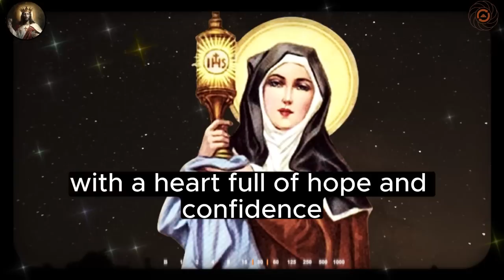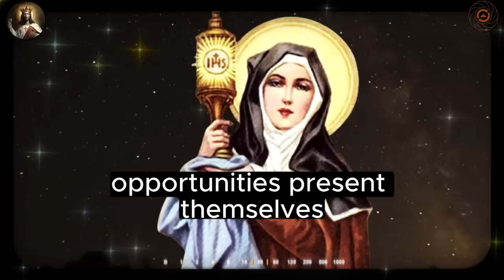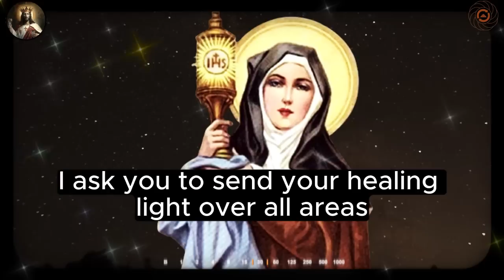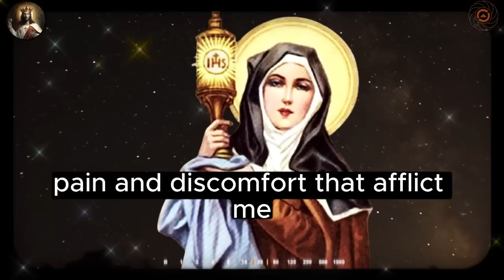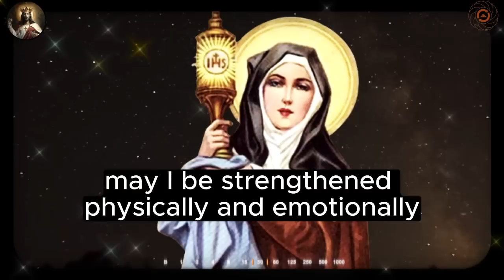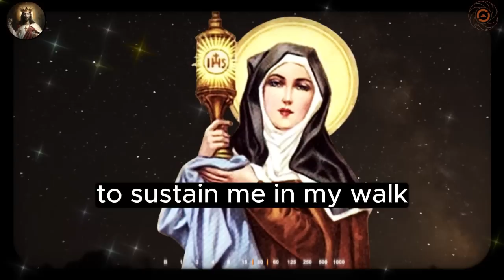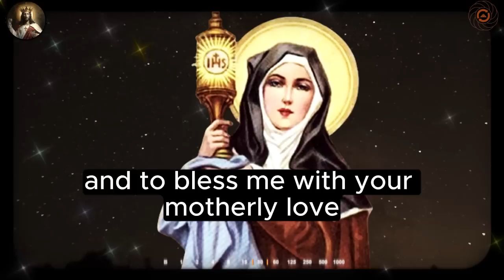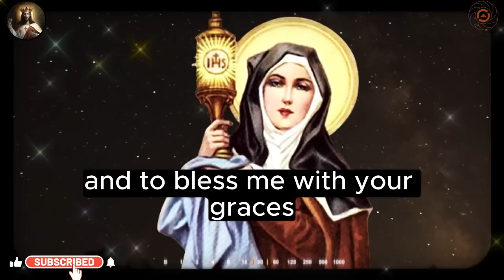🛑 POWERFUL PRAYER OF ST. CLARE FOR THE RESTORATION OF HEALTH AND FINANCIAL BLESSING